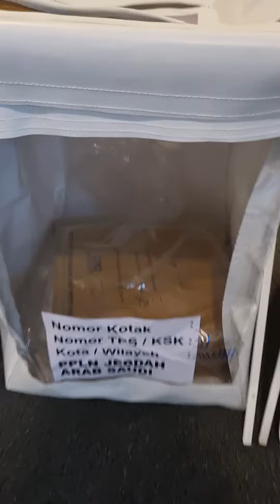Sesudah pencoblosan sisah surat suara yang terbuka di sobek atau di coret part2